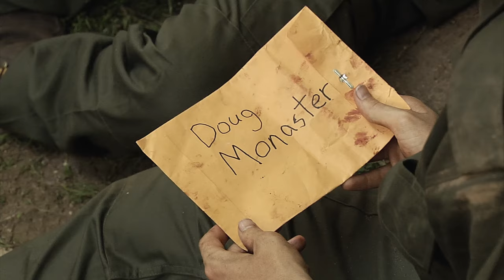Dying Wish.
An army captain on death's doorstep has an interesting request for a private.

It takes you one second. LITERALLY A SECOND. And it means so much to us if you do that. It means an unhealthy amount. Like we shouldn't care this much, but we do.

Written by Bret Raybould, Jordan Raybould, and Dan D'Agnes.
Directed by Dan D'Agnes and Dan Brennan
Edited by Jordan Raybould and Bret Raybould.